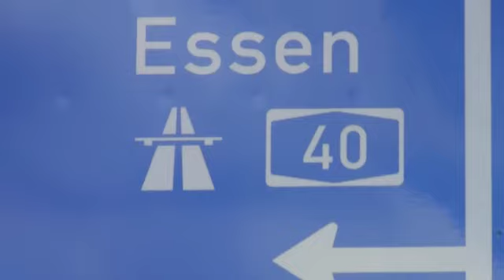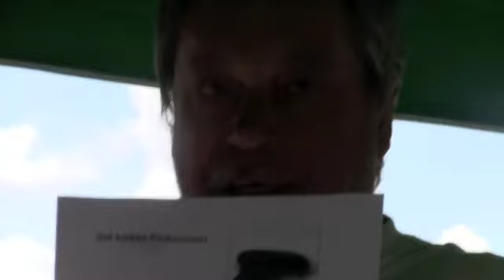A 40 "Mülheimer Bier" Teil 1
A 40 , Riesenparty, Ruhrpott